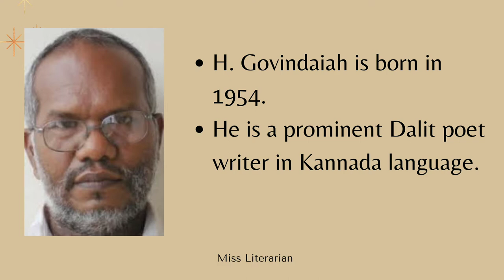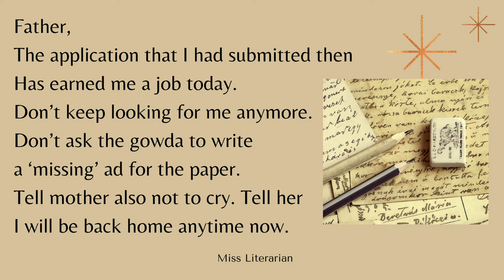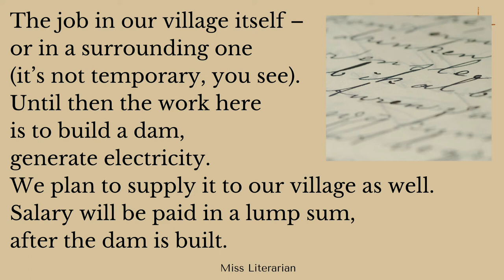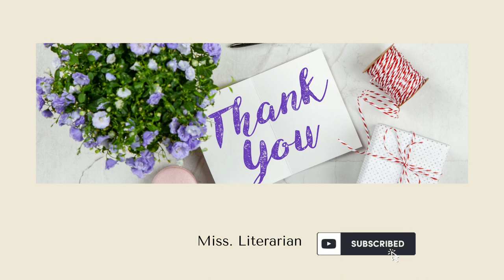A letter to Father by H. GOVINDAIAH |Kannada Poem Text and Summary|Poem Explanation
Hello Listeners 👋

This video is about a poem 'A Letter to Father' written by H. GOVINDAIAH. Govindaiah is born in 1954. He 0is a  Dalit poet writer in Kannada Language. For ten years, until 1985 he was associated with Dalit Sangharsha Samiti (DSS) and was a publisher of Panchama, a fortnightly magazine of DSS.

Poem Text:
Father,
The application that I had submitted then
Has earned me a job today.
Don’t keep looking for me anymore.
Don’t ask the gowda to write
a ‘missing’ ad for the paper.
Tell mother also not to cry. Tell her
I will be back home anytime now.

*Gowda - head of the family group or community.

The job in our village itself –
or in a surrounding one
(it’s not temporary, you see).
Until then the work here
is to build a dam,
generate electricity.
We plan to supply it to our village as well.
Salary will be paid in a lump sum,
after the dam is built.

When Mother was ill,
for the loan he gave – glaring derisively at me –
if the gowda insists that it be repaid
with bonded labour,
Tell younger brother to ready himself
to go and drudge.
I too will come.
Tell the gowda … Father,
tell him without fail,
I will come and clear it.

*derisively - Mockingly

If you want me to discuss on a Poem or a Novel then, let me know on the Comment box.

You are Treasure beyond any Price.